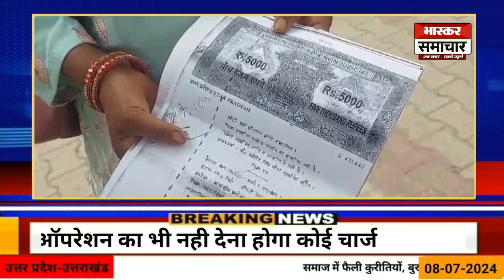बड़ौत के रामनगर में प्लॉट पर कब्जे को लेकर तहसील पहुंचे पीड़ितों ने दिया शिकायती पत्र।